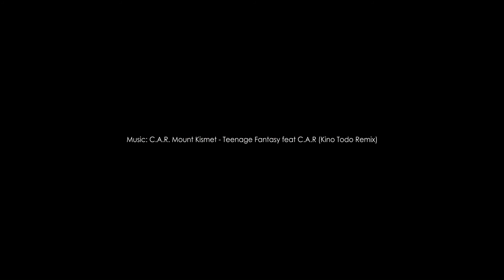Day 3, December 29 2019